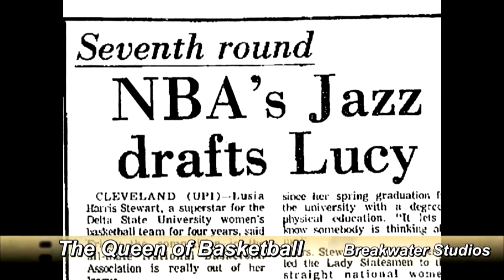The Queen of Basketball scores an Oscar! - Out There kicks off our Academy Award Coverage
Kicking off our Academy Awards coverage with Oscar Hosts, wine, The Queen of Basketball and Melissa showing her dribbling skills!